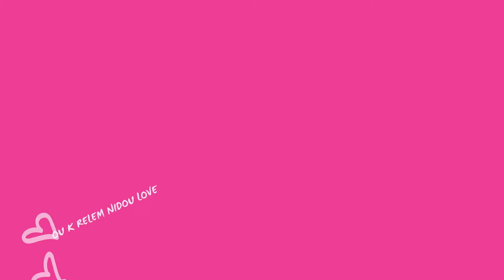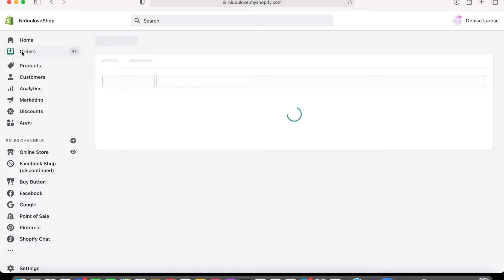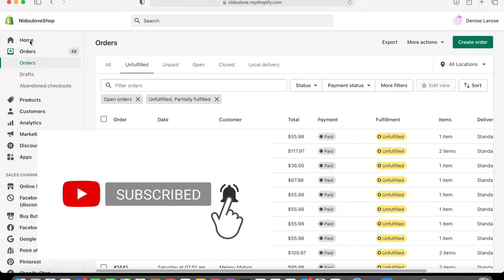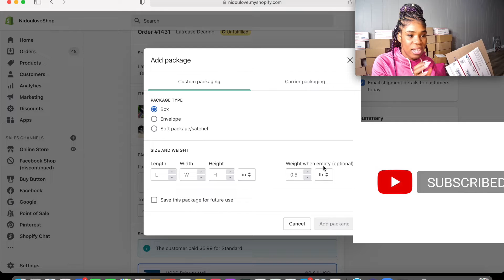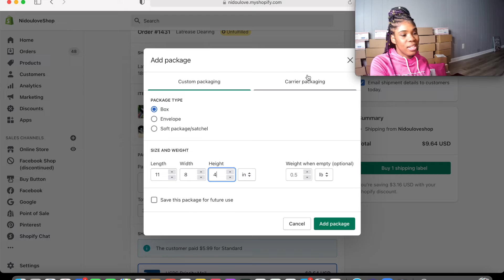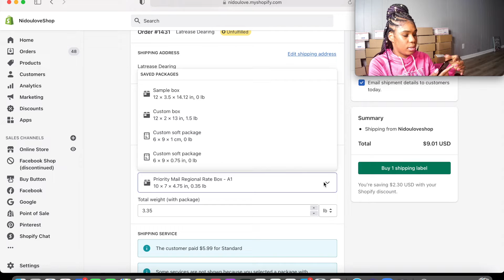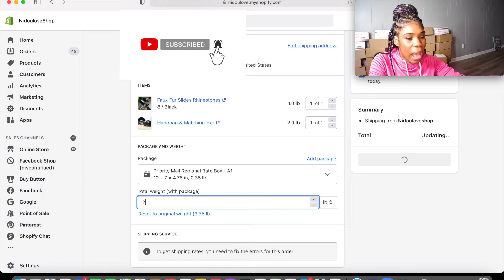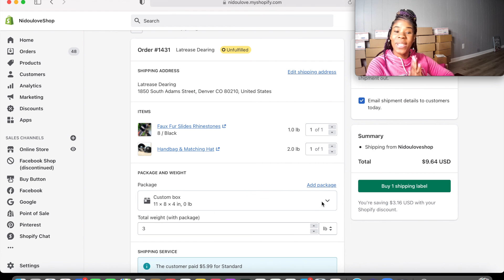KÒMAN POU SHIP YON ORDER SOU SHOPIFY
Ret konekte avèm sou
Pou business enfòmasyon
Siw ta vle kòmanse envesti nan stock market lan.
Men link lan siw utilise link mw an was Gwen yon stock gratis.